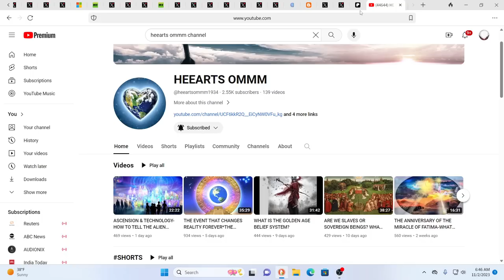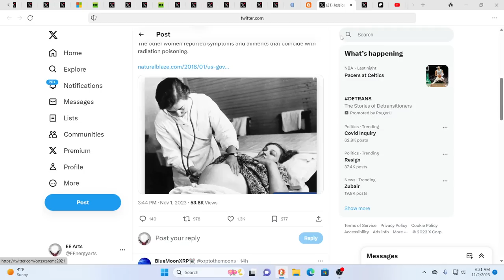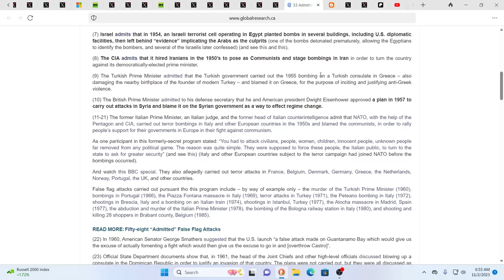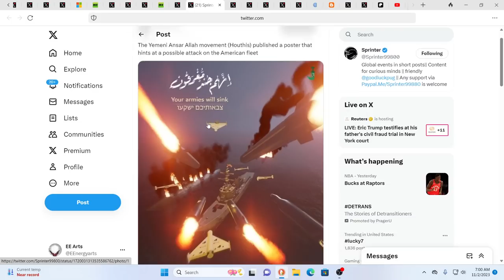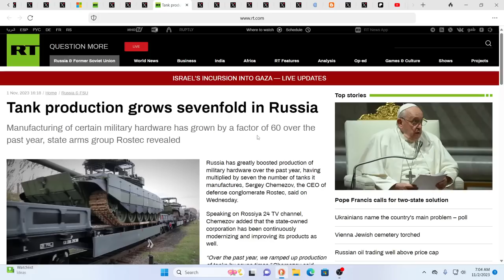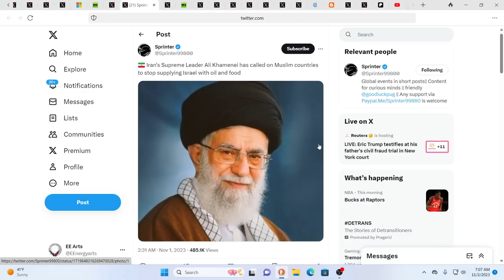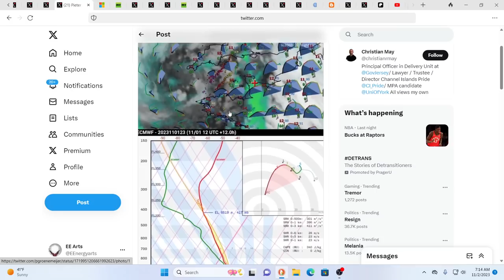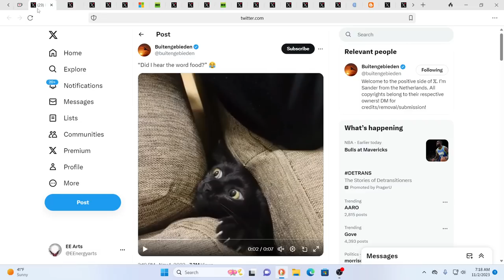WARNING TO LEAVE NOW BEFORE IT'S TOO LATE*EXPOSED-USA PREGNANT WOMEN INTENTIONALLY GIVEN RADIATION*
For truly uplifting energies & frequencies in these times!